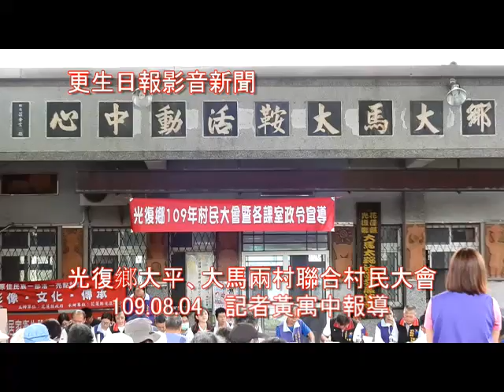光復鄉大平、大馬兩村聯合村民大會